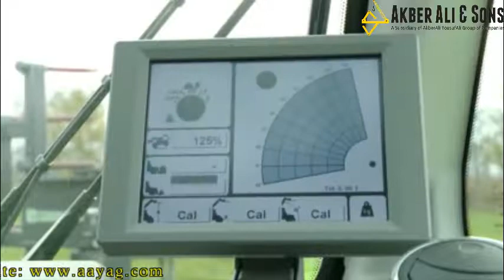MERLO MANULIFT 14